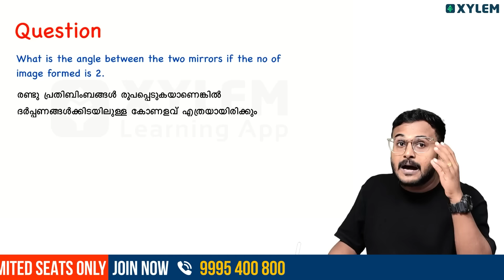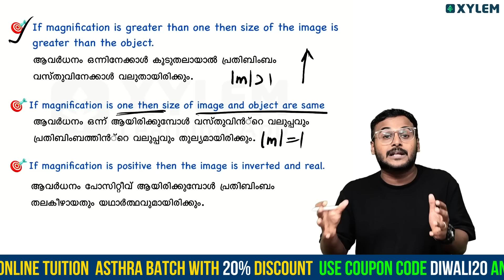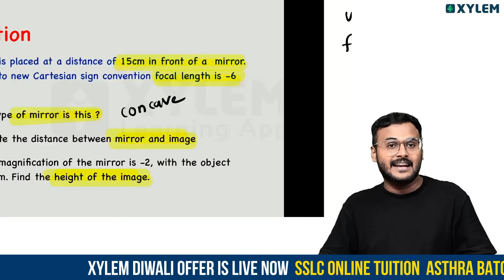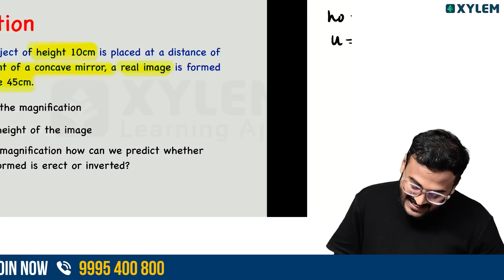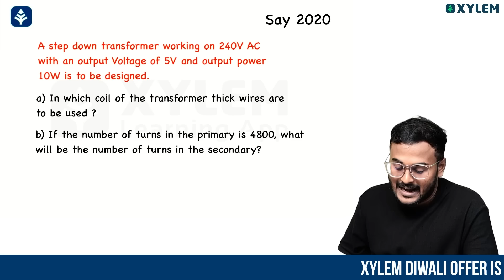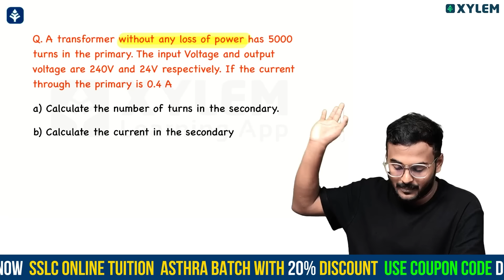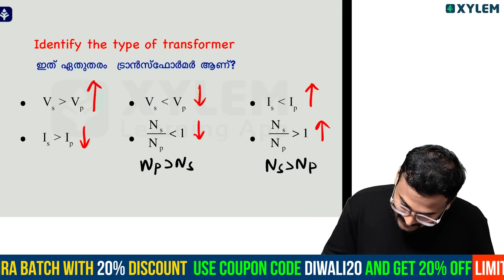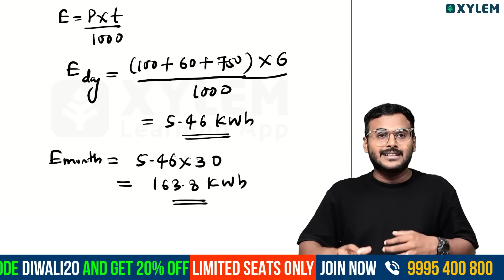SSLC Physics | Chapter 3 & 4 - A+ Questions | Xylem SSLC